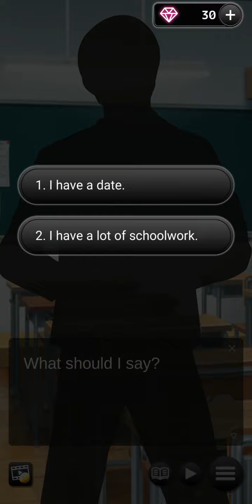Childhood Girlfriend | My Rental Girlfriend | Chapter 2 | Season 1 | Anime Dating Simulation Game